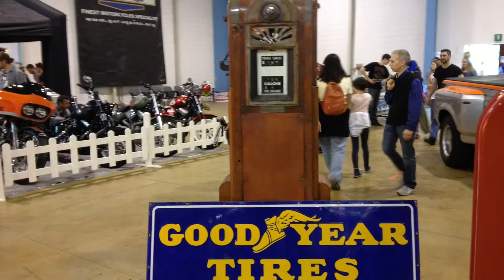Kustom Road 2014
Meeting Malpensa Fiere